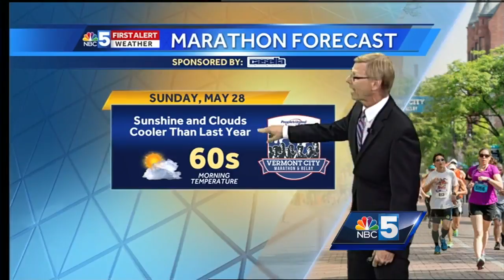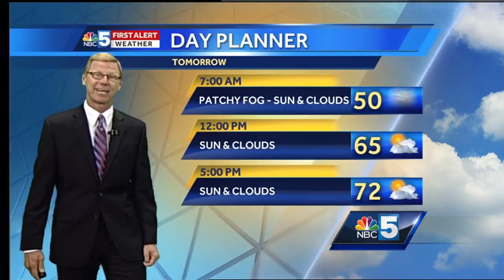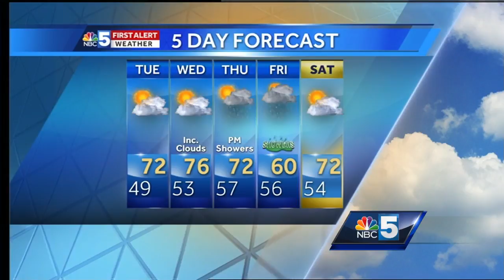Video: Tom Messner says a brighter day is on the way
Sun & warmer Tuesday